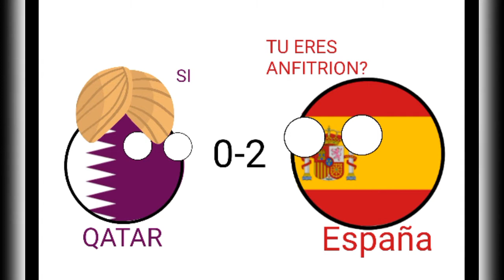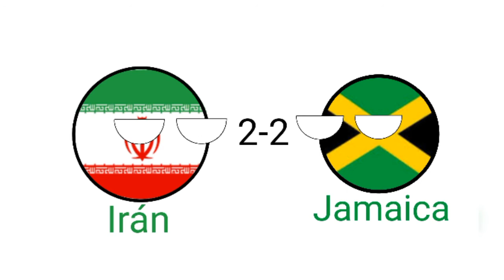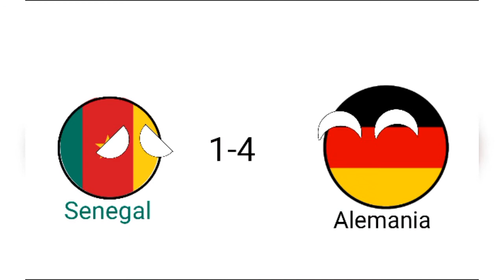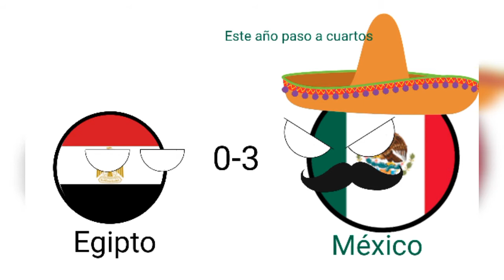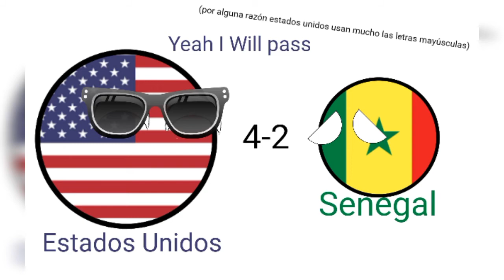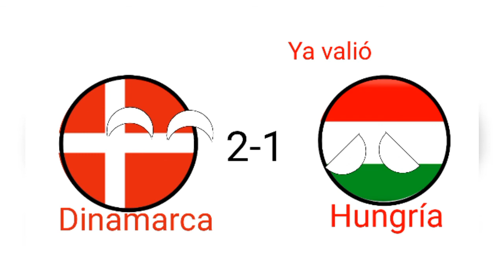Predicción de Qatar 2022 fase de grupos (versión mejorada)